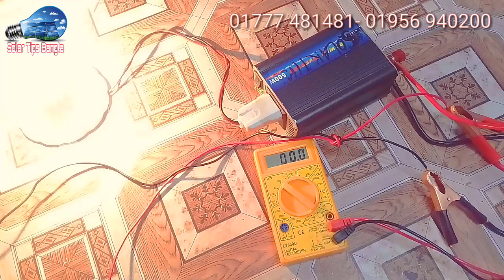সোলার ইনভার্টার, solar inverter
এই ইনভার্টারের মাধ্যমে ব্যাটারী ছাড়া সরাসরি সোলার পেনেল থেকে  AC লাইট ফ্যান ফ্রিজ চালানো যায়।